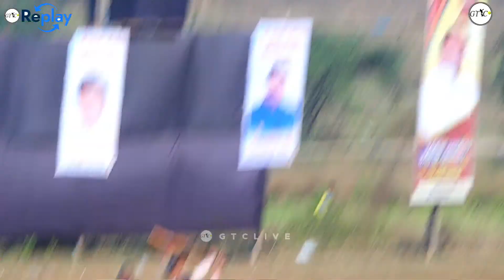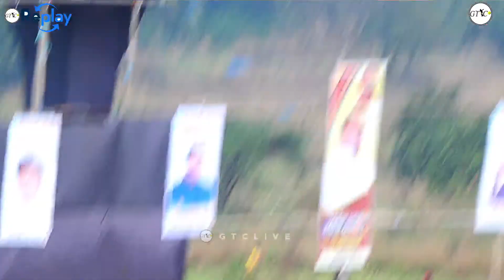1st MATCH SHREE BHAGANE PRATISHTAN CHASHAK 2023)